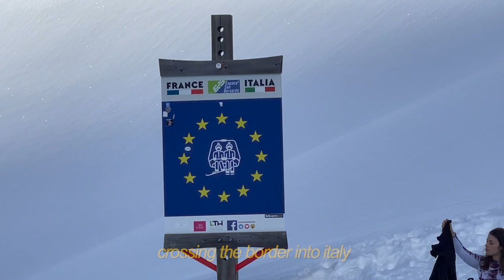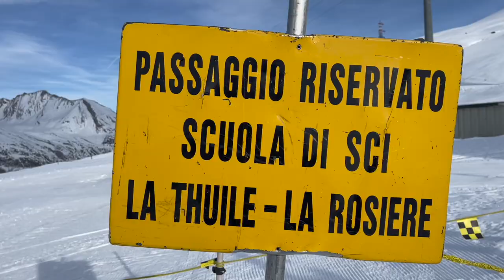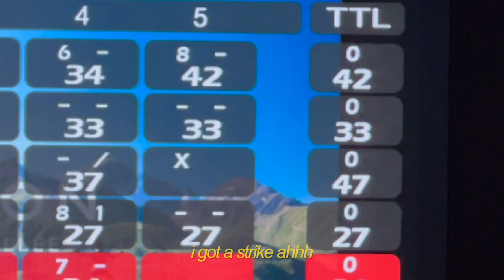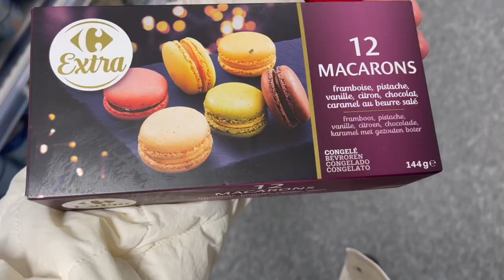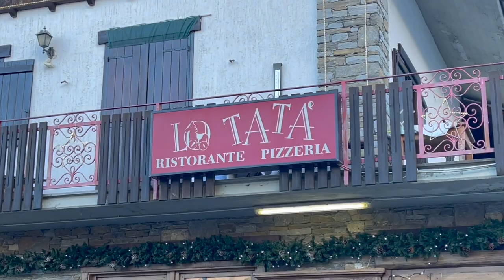a week skiing in the alps | la rosière, meals, chalet tour & après ski VLOG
here's a wholesome week skiing with my family over new years in La Rosière, France! i had so much with all of them and although this video's a bit overdue, I hope you enjoy anyways x

Currently reading: Chain of Thorns (Cassandra Claire)
Quote of the day:

'What if you started playing it a little risky? Just a simple "hi" to a classmate you want to talk to, smile at people instead of looking away, go to the gym if you've been wanting to because it doesn't matter what people think, start that thing, talk to that person. Post videos you want to make, start a new hobby, do something nice for someone else just to be nice, sit with someone who's alone, be kind to yourself. Be someone you would admire and look up to if you were someone else, not a watered down version of yourself.'